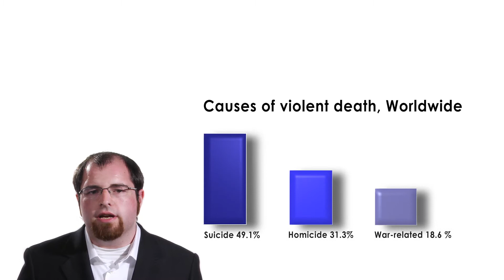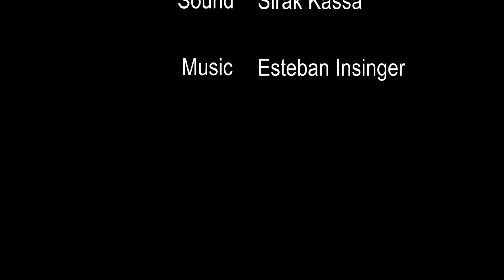Mental Illness - Donovan, Richmond, BC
Maintaining mental health is as vital as any other aspect of yourself, and yet those seeking aid are often shunned by those around them. This type of mistreatment only makes people more unwilling to speak of their problems, and builds and even greater barrier to being healthy.

Kaleidoscope Point Of View is a webseries by Kaleidoscope. Kaleidoscope is a Service Canada funded Skills Link program created and administered by Agora Employment Essentials Inc.. It provides youth with the skills needed to overcome barriers and find success in employment and education.

This unique program seeks to develop the skills of youth, through giving creative voice to their experiences and ideas.

The views and ideas presented do not expressly represent the views of Agora or our funders.

The following web series, at times, deals with mature subject matter and is intended for older audiences. Parental discretion is advised.